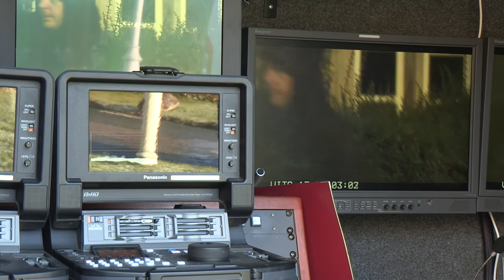In Focus: Director of Photography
Chris Ramage is a lighting and cameraman for Emmerdale.